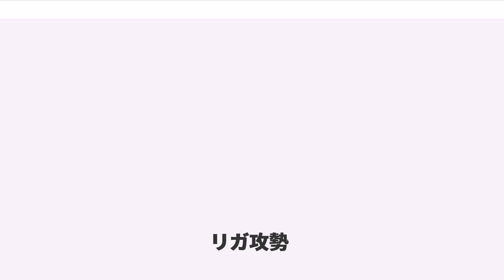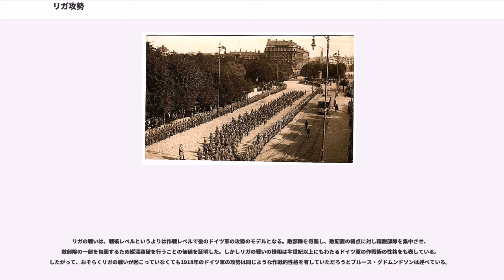リガ攻勢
リガ攻勢（リガこうせい）は、第一次世界大戦における戦いのひとつ。4日間の戦闘でドイツ軍はリガを占領し、ロシア軍を撃退した。

1915年8月ドイツ軍がリガ前面に停止して以来ロシア軍はリガに橋頭陣地を敷き、絶えず独東方軍の北翼を脅威していた。

二月革命でロシア帝政が倒れた後の1917年夏、露ケレンスキー軍がガリツィアにおいて攻勢を執ったが（ケレンスキー攻勢）、中央同盟国軍の反撃により撃退される。ドイツ野戦軍参謀次長ルーデンドルフは東方大軍参謀長ホフマン大佐に、ガリツィア方面から抽出した兵力を東部戦線に止めておく。これをリガ橋頭堡攻略のため使用してもよいと告げ、ホフマンは直ちに攻勢準備に取り掛かった。

本攻勢のドイツ最高統帥部の抱く企図は、サンクトペテルブルク街道付近においてロシア軍に決定的勝利を得、かつこれにより第8軍の戦面を短縮して東部戦線から西部戦線に転用できる兵力を増大させることにあった。また一面においては、リガを攻略すればガリツィアで敗北していたロシア軍の厭戦気分をさらに助長促進し、ロシア国民を講和に傾かせられるとの思惟があった。

ドイツ軍の作戦計画の概要は以下の通りである。

攻撃を担当したドイツ第8軍は、自軍の正面から第19予備師団、第203猟兵師団、第202猟兵師団の3個師団を抽出し、これを突破正面に増援として送った。

東方大軍司令官は主としてガリツィア戦場から第4軍団、第1後備軍団、第23予備軍団の3個軍団司令部を始め、第1近衛猟兵師団、第2近衛猟兵師団、近衛補充師団、第20猟兵師団、第42猟兵師団、第14バイエルン猟兵師団、第75予備師団、第77予備師団並びに必要十分な砲工兵部隊を本作戦のため第8軍に増援した。その他第8軍は第1騎兵師団のほか1個騎兵旅団を増加された。

ドイツ軍サイドの塹壕背後の森には、重迫撃砲100門、中迫撃砲130門、軽迫撃砲320門が配備され、A～Dの砲兵群として編成された。これらの指揮官はゲオルク・ブルフミュラー大佐に直接報告する。ブルフミュラー大佐は突破正面の全砲兵を指揮していた。

1917年8月頃、独第8軍に対するロシア軍はパルスキーの指揮する第12軍であった。その陣容は第6シベリア軍団(歩兵4個師団と1個旅団)、第2シベリア軍団(歩兵4個師団と1個旅団及び騎兵1個師団)、第13後備軍団(歩兵3個師団)である。第12軍をもってリガ橋頭を、第21軍団をもってイックスキュール方面ドビナ河の北岸を占領していた。ロシア第12軍はこのほかに軍予備として歩兵2個師団、騎兵1個師団を有し、別に1個師団を迅速に招致できる情況にあった。

ロシア軍の陣地線は大体3帯に分けられる。第1陣地帯はフリードリヒシュタットからドビナ河右岸を経てリガ西南方の橋頭陣地の間において3線に構築されていた。第2陣地帯は第1陣地帯の後方2～3kmの地線に2線に構築。第3陣地帯は小エーゲル河北岸の線に設けられた。

8月26日独第8軍司令官フーチェルは攻撃を9月1日と定め、これを下達した。しかし9月1日直前の天候気象は、専門家の観測によればガス攻撃に適当ではないとの報告があり、攻撃時期を延期すべきか否か司令部内に論議が起こった。しかしながら9月1日以後においても天候は回復しないのみならずさらに悪化するであろうとの観測により、9月1日予定の渡河攻撃を決行することを決めた。

午前4時、計画に従いドイツ軍はガス砲撃を開始。青十字弾と緑十字弾を混ぜた毒ガス弾は計20,650発にも達した。また地上に停滞した濃霧はガスの効果を増大させた。捕虜の言によれば、ロシア兵は大きく動揺して多数の砲兵陣地を放棄し、さらに最前線歩兵陣地もを放棄したという。

午前6時ロシア軍歩兵陣地に対し効力射を始めた。ロシア軍砲兵はガス弾によって完全に制圧され、応射する者は少なかった。架橋開始前にはロシア軍の全砲兵はほとんど沈黙してしまった。午前8時40分、ドイツ軍は一部の兵をもってボルコウィッツ島を攻撃し、援護射撃陣地を占領した。午前9時12分、ドイツ軍各師団の歩兵は火炎放射器班を伴って渡河を開始。ドイツ軍戦闘機は低空を飛行し機関銃でロシア軍の散兵壕、砲兵、集合している部隊などを射撃し、歩兵を援護した。午前10時には、ドイツ軍第一線師団の先頭部隊はリガ―オーゲル鉄道線を越え、ドイツ軍飛行機はロシア軍部隊が退却中であるのを発見した。

ドイツ中央兵団の先進部隊である第14バイエルン猟兵師...